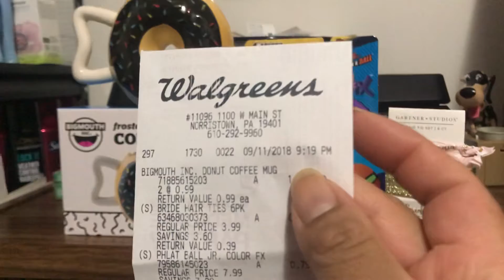Walgreens al 90% de descuento 😉👍👋🙏